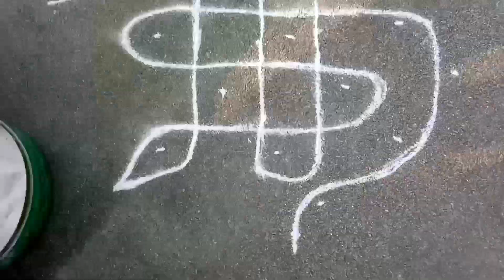# Telugu # last కార్తీకసోమవారం video # Thanusri &Tharuni special😍😍......